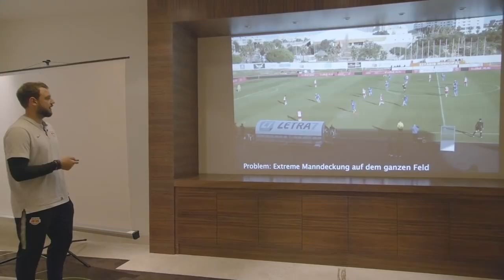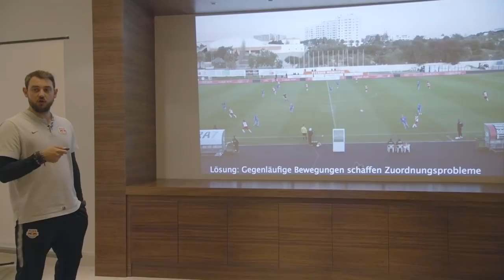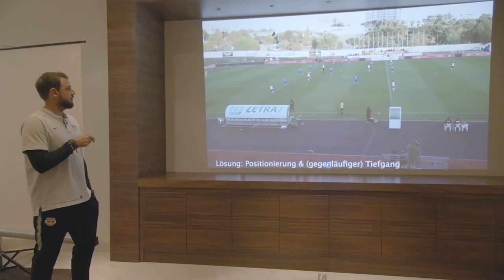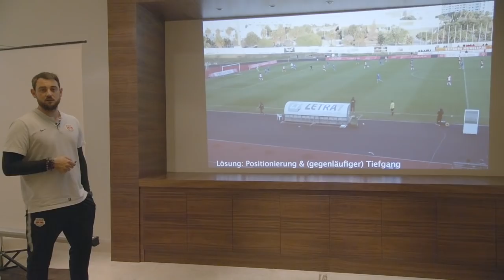Spielanalyse mit Rene Maric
Unser Co-Trainer Rene stellt am Beispiel der Spielanalyse vom Testspiel gegen Slavia Prag eine seiner Tätigkeiten vor.